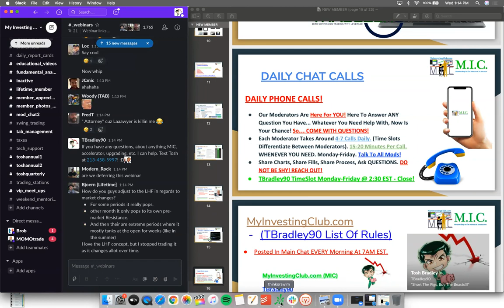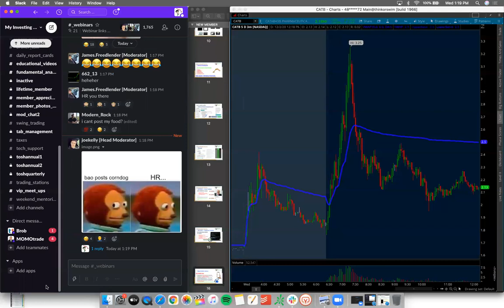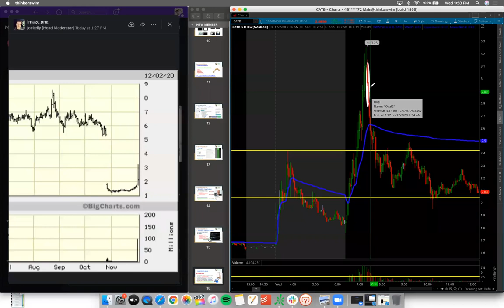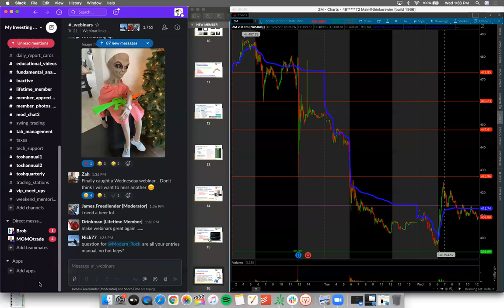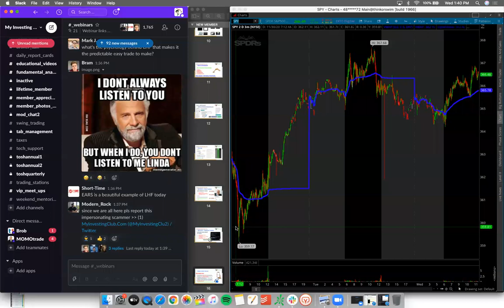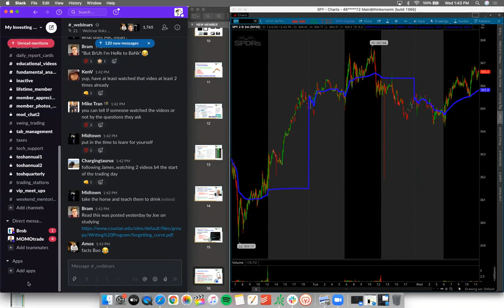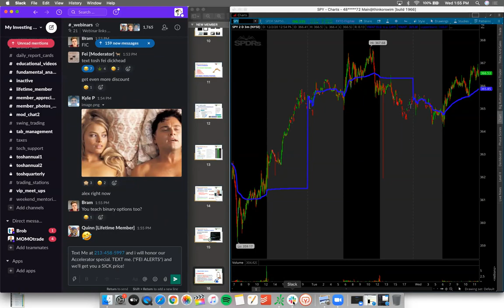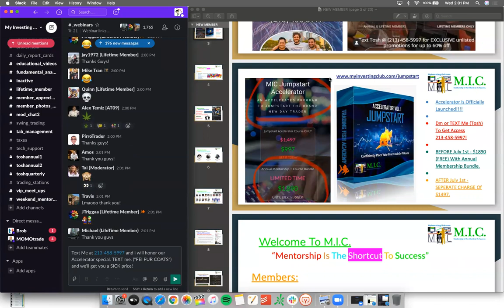MIC Process In A SLOW MARKET EXPLAINED | $CATB Recap*